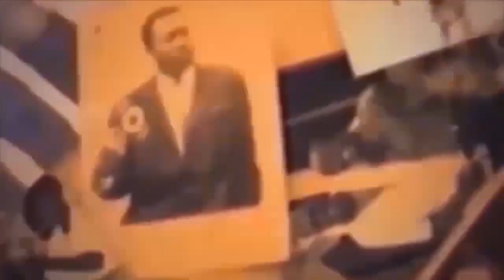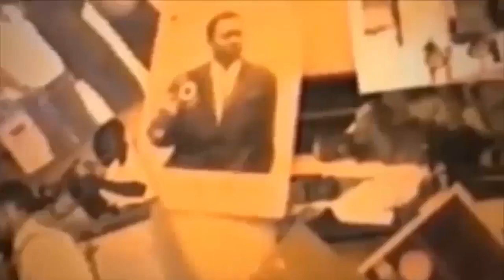LUNDI POLEMIQUE LIBANGA YA MOLILI OYO AKOTIA AYI SEQUE EZUI YE ROGER NGANDU APANZI KHAMERE